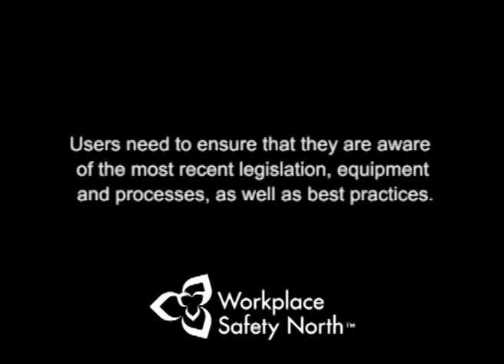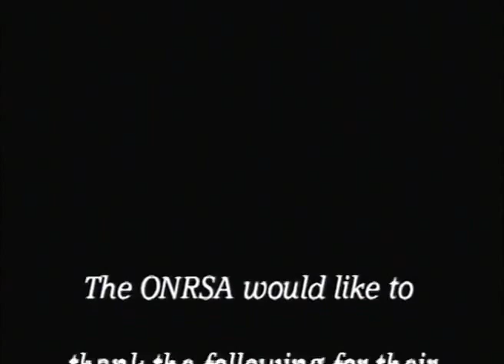Dangers of Power Saw KICKBACK! Kickback can KIll if you don't know what you are doing !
A severe kickback is the most dangerous hazard of all for a chainsaw operator. The incident occurs in a fraction of a second and can cause injuries ranging from cuts and scrapes to amputations and death. This compelling 13-minute video opens with a re-creation of a fatal kickback incident. It then reviews important information every chainsaw operator needs to know about kickback, including how and why it happens and how to prevent it. This video is intended to be used in conjunction with formal and on-the-job training.

CAUTION TO USERS
The following video was originally prepared by WSN's predecessor organization for use by industry clients.

references may be out of date.

This video is for information and demonstration purposes and is intended for use in conjunction with WSN training programs. As such, it is not intended for use on its own or as substitute for professional training and/or certification. The techniques depicted herein, legislation, work practices, and safety techniques may change over the passage of time and may not be representative of your jurisdiction. Workplace Safety North, nor Boost Addict  takes no responsibility and will not be held liable for any damages of any type suffered by any viewer of this video resulting from any cause. If you would like further information on the training programs associated with this video,

This video is offered as a free tool for companies to use in an effort to continuously  improve their health and safety systems.

Users need to ensure that they are aware of the most recent legislation, equipment and processes, as well as best practices.